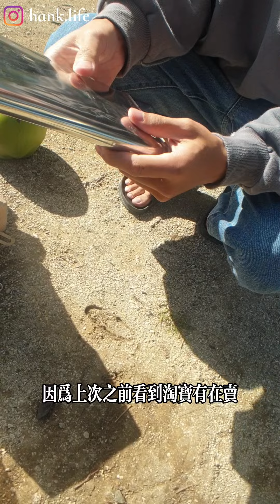【露營 裝備】收納極致的育空爐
IG (最新訊息)